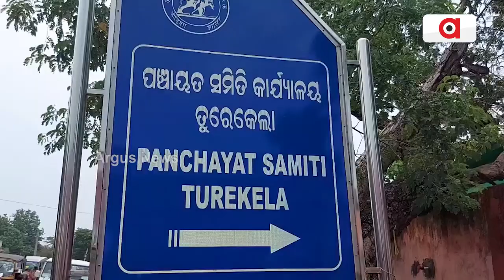ବିଜେଡିର୍ ଅପାରଗତାର୍ ବୋଝ୍ ବନାମ୍ ଆଦିବାସୀକଁର୍ ଅସନ୍ତୋଷ || StateGovt Development Scam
ବିଜେଡିର୍ ଅପାରଗତାର୍ ବୋଝ୍ ବନାମ୍ ଆଦିବାସୀକଁର୍ ଅସନ୍ତୋଷ । ୨୪ ବଛର୍ ସ୍ଥିର୍ ସରକାରର୍ ଇଟା କେଁ ବିକାଶ ? ଅପହଁଞ୍ଚ ଇଲାକାରେ ପୁହଁଞ୍ଚିଗଲା ନବୀନକଁର୍ ପୋଷ୍ଟର୍ ହେଲେ କାଇଁଛେ ବିକାଶର୍ ପାହୁଲ୍ ? ଇଥର ଗାଁର୍ ବିକାଶ ହିଁ ଭୋଟରକଁର୍ ବଡ୍ ମୁଦ୍ଦା ।